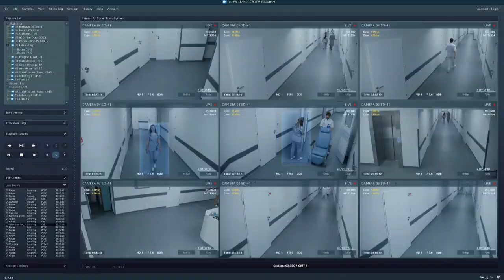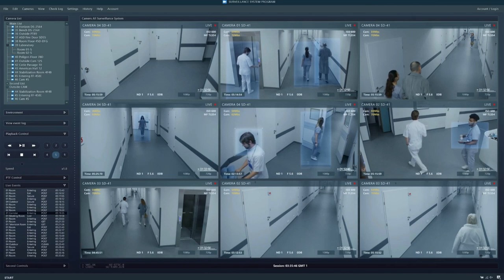Night Shift Horror: Real Life Terrifying Experience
4 True NIGHT SHIFT Horror Stories: Are you ready to experience spine-tingling fear? Delve into this bone-chilling collection of four real-life horror stories that will send shivers down your spine. These terrifying tales unfold during the mysterious and eerie hours of the night shift, where darkness and the unknown reign supreme. Get ready to be immersed in a world where unexplained noises and ghostly encounters lurk around every corner. These hair-raising stories will have you glancing nervously over your shoulder the next time you find yourself toiling away during the late hours at work. So, dim the lights, snuggle up with a cozy blanket, and brace yourself for a series of chilling accounts that will undoubtedly make you think twice about staying late at the office.

0:00 INTRO
0:20 STORY 1
04:53 STORY 2
08:29 STORY 3
11:12 STORY 4

If you love this type of stories and would like to see more.